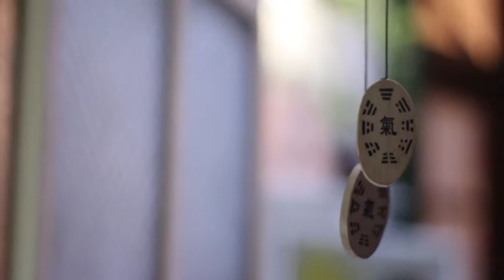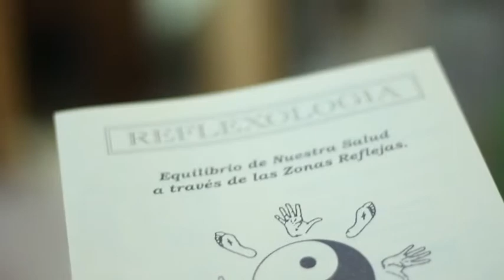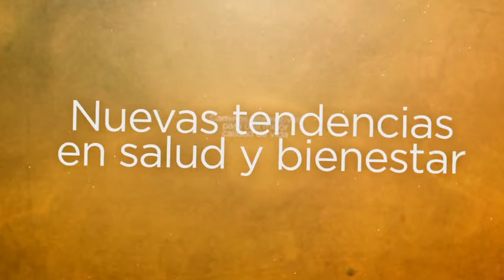ANA GARRIDO CARO - Cursos 2016 Formación Profesional (Reflexología - Masaje Terapéutico Manual)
Ana Garrido Caro en La Casa TV - 33 años de experiencia en formación - TRATAMIENTOS (REFLEXOLOGÍA Y MASAJES) EN CONGRESO Y BELGRANO DE LUNES A SABADOS DE 9 A 20 HS. - Cursos con Salida Laboral - Inicio en Marzo y en Septiembre - Reflexología Podal y Masaje Terapéutico Manual - Informes e Inscripción /